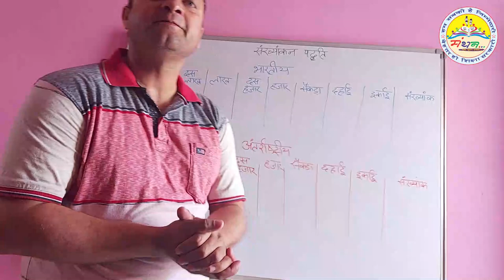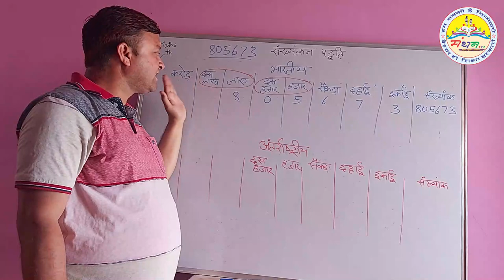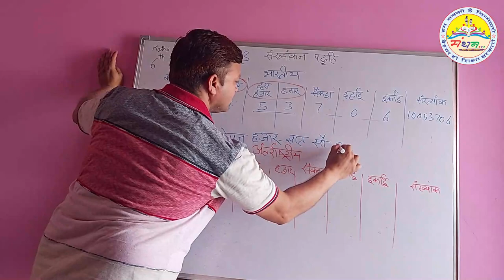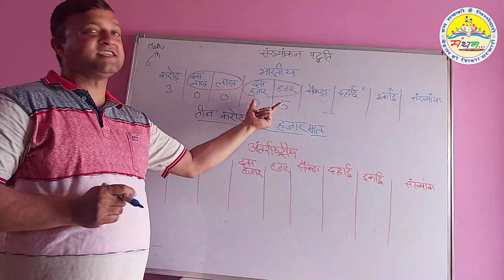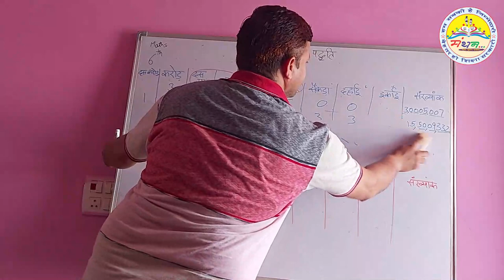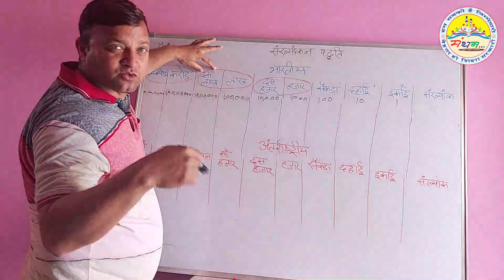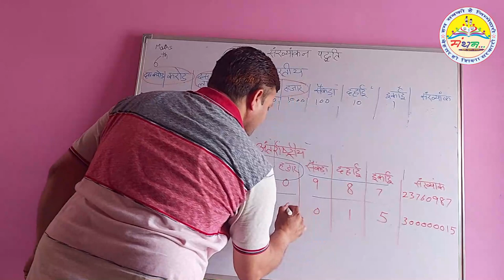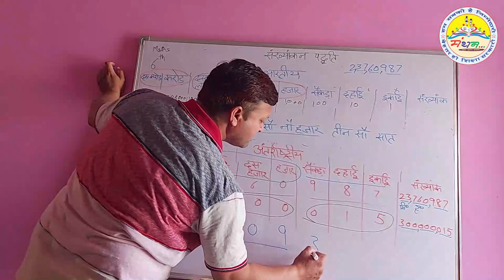कक्षा-6, संख्यांकन पद्धति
कक्षा-6, पाठ-1, भारतीय और अन्तर्राष्ट्रीय संख्यांकन पद्धति में  शब्दों व अंकों में लिखना।